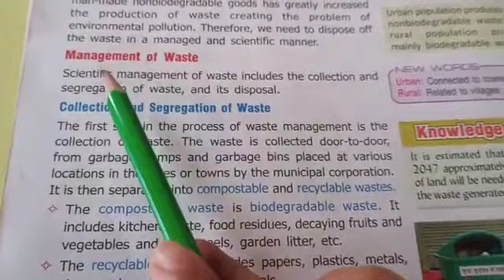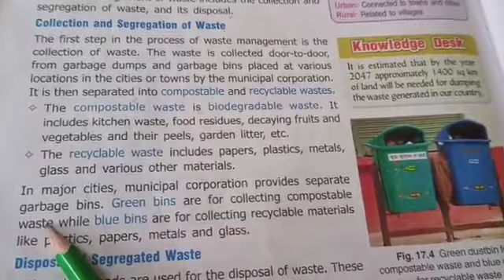garbage in garbage out..class 6th.. part 6.. management of waste